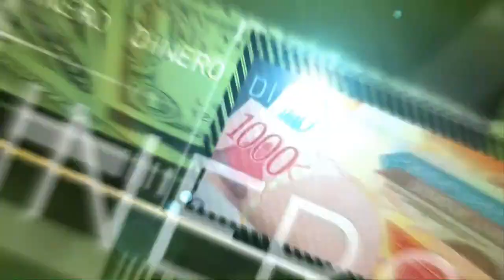PrimeraEmisión: Dengue en Santiago y ajo almacenado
En horas de la tarde, los efectos indirectos de la tormenta tropical Philippe y la combinación de la vaguada en altura, estarán creando condiciones favorables para que se presenten desarrollos nubosos generadores de  aguaceros pudiendo ser moderados a fuertes localmente, tormentas eléctricas y ráfagas de viento en las regiones noroeste, noreste, litoral costero caribeño, cordillera Central y la zona fronteriza